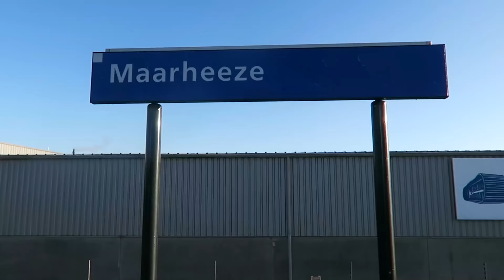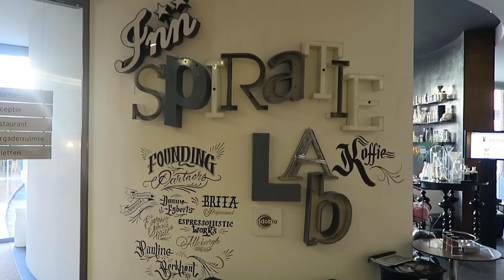VLOG 010 FOODSERVICE HOMIES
Vandaag was er een event in het Inspirium in Breda. Satelliet Meubelen heeft een aantal bedrijven de kans geven een unit te openen in een inspirerende omgeving.

Foodservice Homies organiseerde het event. Vele bedrijven waren aanwezig. Sligro, Tony Chocolony, Douwe Egberts, Coca cola, Maxxium.